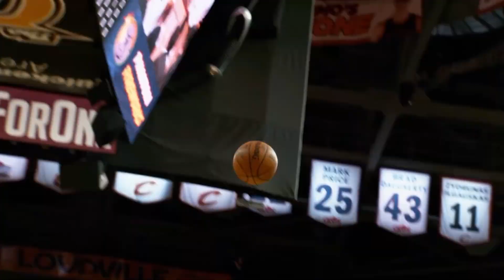NBA Play-Off's Most CONTROVERSIAL Moments..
Welcome back to Field Report, today on the channel we're going to be talking about NBA Play-Off's Most CONTROVERSIAL Moments.. if you're excited to learn more about this then make sure you watch the whole way through because you don't want to miss the details we have for you!